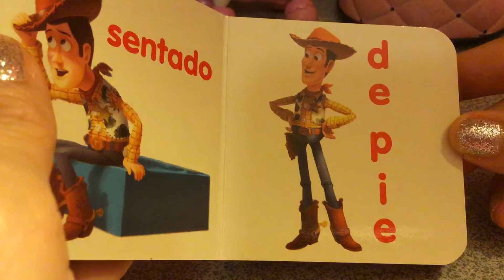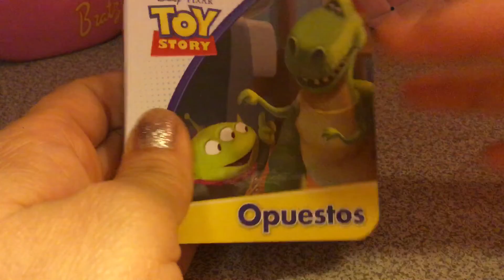Disney Pixar Toy Story “ Opuestos “ Cuento infantil 📖